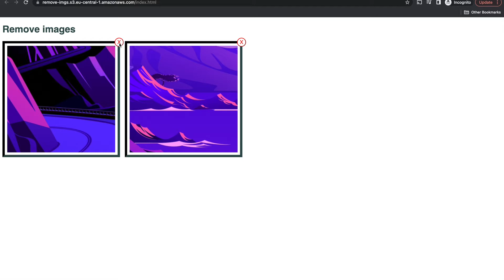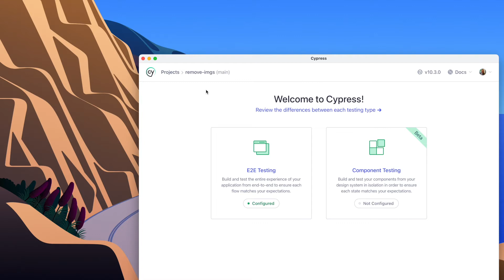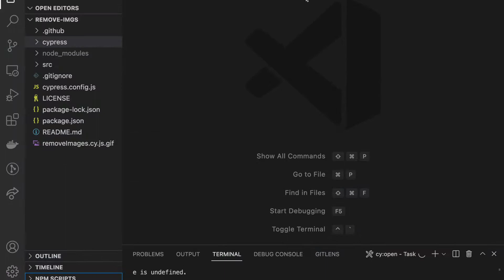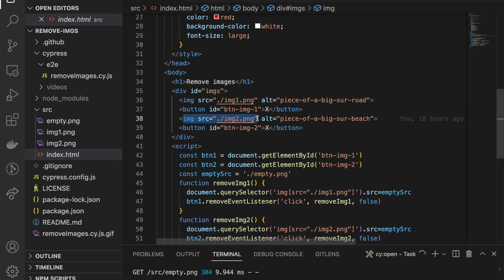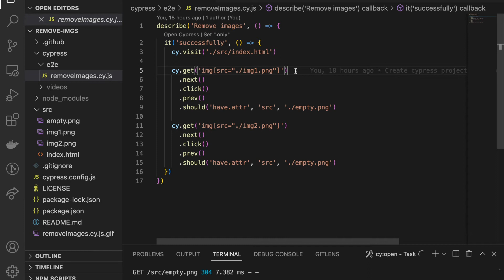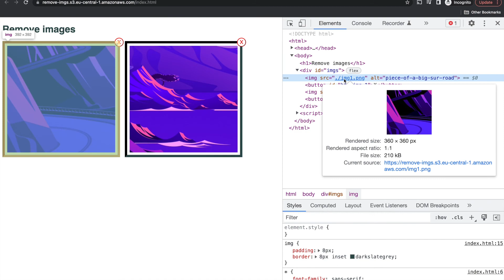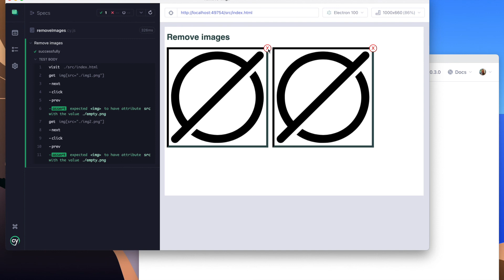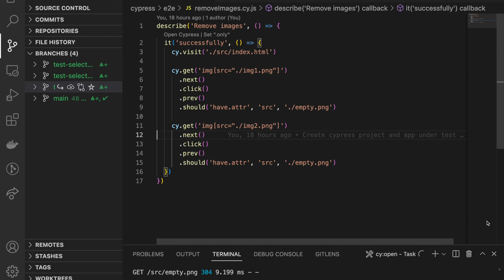Aprenda como usar os comandos .prev() e .next() do Cypress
Neste vídeo, apresento a solução para um problema comum na automação de testes web. O que fazer quando precisamos selecionar certo elemento, porém, só temos como referência um elemento "irmão"?

Quer aprender mais sobre Cypress? Confira meus cursos no Udemy

Siga o blog TalkingAboutTesting.com e conheça as "Pitadas de Cypress".

Assine a newsletter da TAT e receba mensalmente conteúdo exclusivo e promoções na sua caixa de entrada.

E me siga no Twitter e LinkedIn Sempre compartilho cupons de desconto e conteúdos legais por lá.

Happy testing!